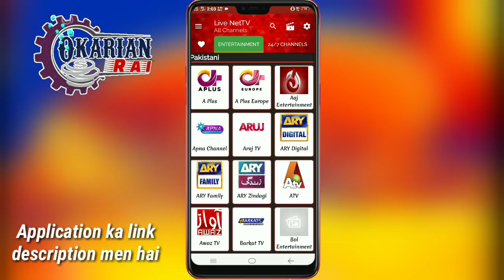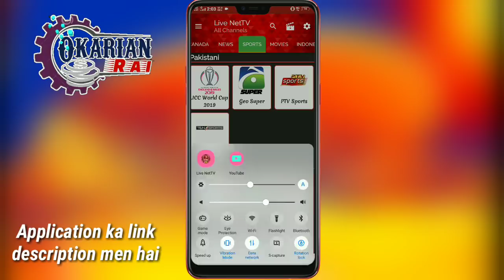New amaizing and secret app for Android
app link